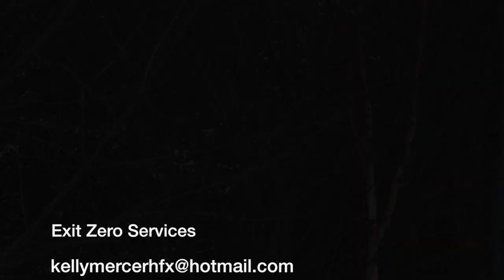102 Frames Per Second - Olympus M10 Mk3 Slo Mo Test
I was trying out the Olympus EM10 Mark 3.  The high-speed video function is 120 frames per second.